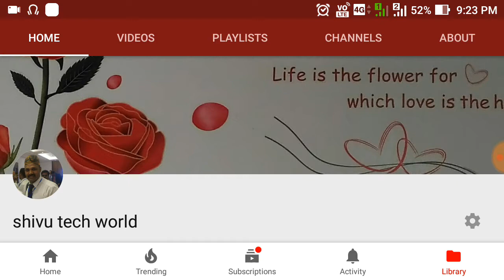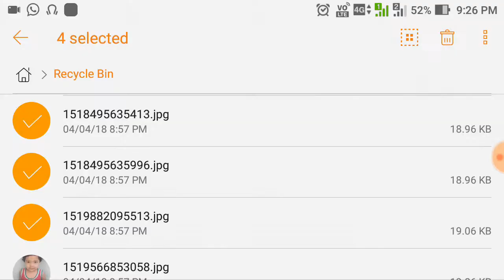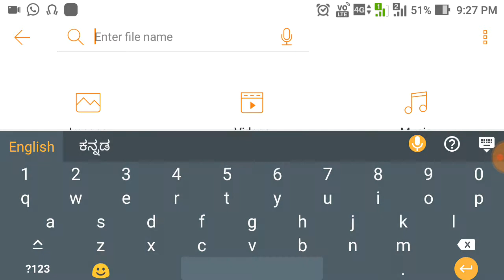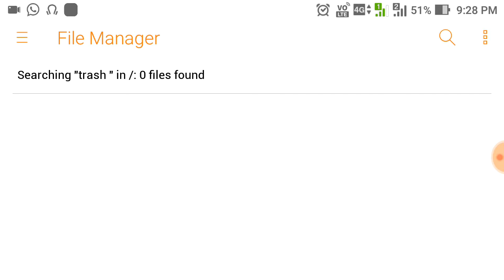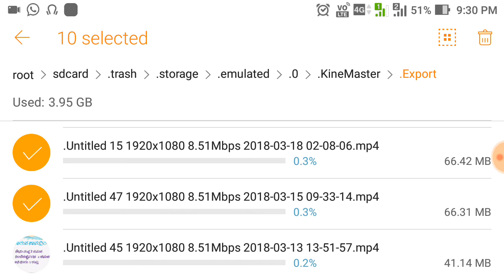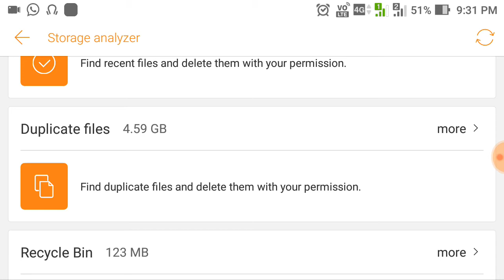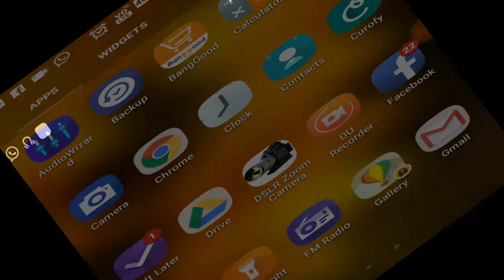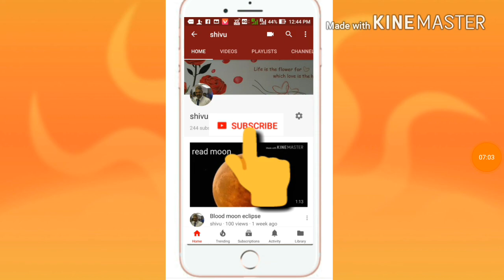mobile memory save //ನಿಮ್ಮ ಮೊಬೈಲ್ ಮೆಮರಿ ಪುಲ್ ಆಗಿದೆ ಹಾಗಾದ್ರೆ ಈ ವಿಡಿಯೋ ನೋಡಿ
ನಿಮ್ಮ ಮೊಬೈಲ್ ಮೆಮೊರಿ ಫುಲ್ ಆಗಿದೆಯೇ ಅದನ್ನು ಯಾವ ರೀತಿ ಎಂಟಿ ಮಾಡ್ಬೇಕಂದ್ರೆ ಡಿಫರೆಂಟ್ ಡಿಫರೆಂಟ್ ಆಗಿ ಅಂದ್ರೆ ಟೋಟಲ್ ನಿಮ್ಮ ಮೊಬೈಲ್ ನಲ್ಲಿ ನಾಲ್ಕು ಕಡೆ ಸೇವ್ ಆದ ಇಮ್ಯಾಜಿನ್ ಅನ್ನು ಡಿಲೀಟ್ ಮಾಡಿ .